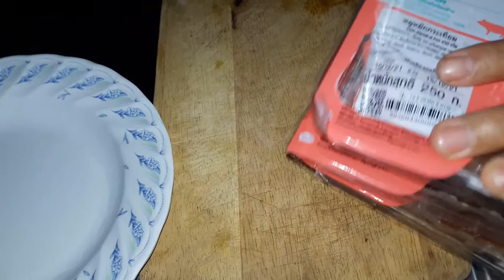EP.104 หมูทอด-ข้าวเหนียว เมนูง่าย ๆ อิ่มอร่อยค่ะ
หิว ๆ หมูทอด-ข้าวเหนียว เมนูง่าย ๆ อิ่ม อร่อยค่ะ ทอดอย่างเดียวคลิปนี้ 😅